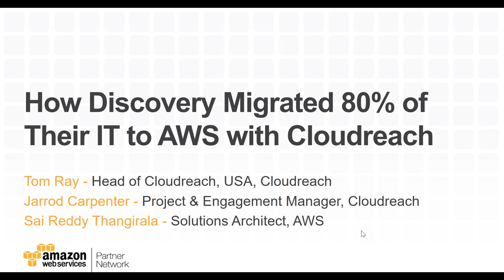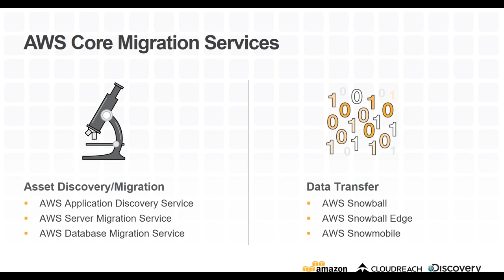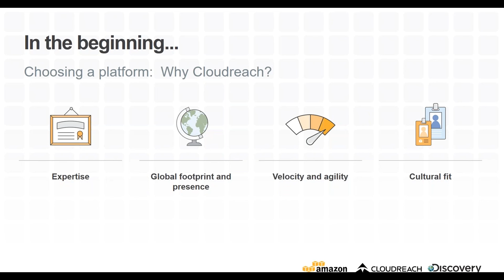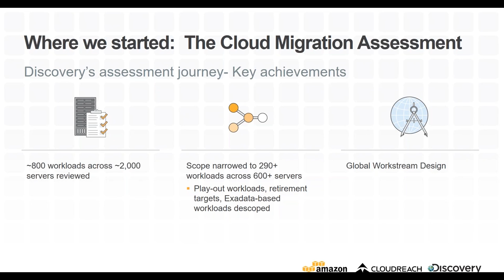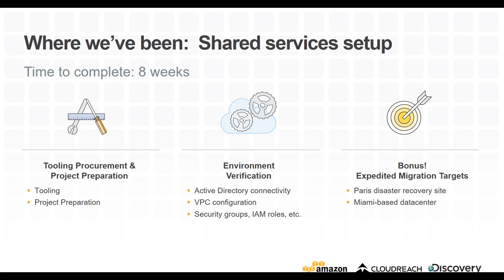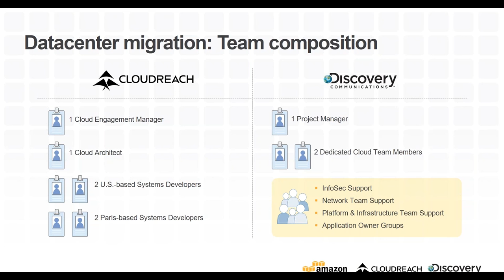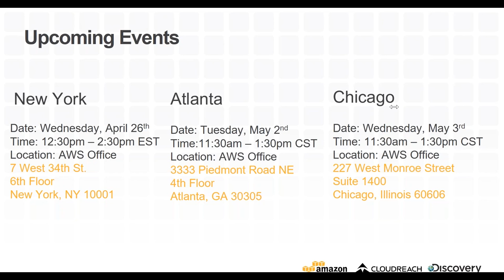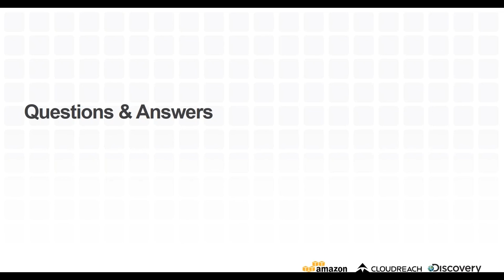How Discovery Migrated 80% of Their IT to AWS with Cloudreach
While the advantages of operating your workloads on AWS are attractive to many organizations, the prospect of migrating a vast legacy IT environment to the cloud may have your IT department wondering where to start. When Discovery Communications, a mass media and entertainment company, decided to migrate 20 data centers to AWS they selected Cloudreach as their trusted advisor on their journey to the cloud. Cloudreach uses a mature methodology with its roots in industry best practices and the AWS Cloud Adoption Framework to efficiently migrate large on-premises environments to the cloud. Join us for the upcoming webinar where cloud experts from Cloudreach, AWS, and Discovery discuss how Cloudreach helped Discovery Communications transform and modernize their IT infrastructure and adopt the AWS Cloud.